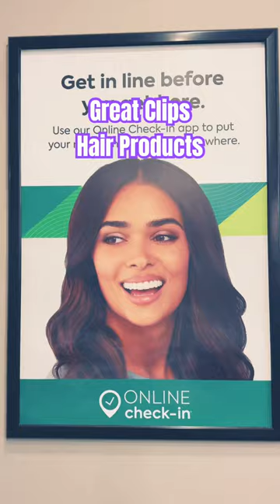Great clips Hair Products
Title: Exploring a Range of Fantastic Hair Products at Great Clips Salon!

Introduction:
Welcome to our YouTube video where we dive into the fabulous world of hair care products available at Great Clips Salon! If you're a hair enthusiast or simply love experimenting with new styling tools and treatments, this video is perfect for you. Join us as we showcase a variety of top-notch products that can revitalize your hair, improve your styling routine, and help you achieve that picture-perfect look!

Segment 1: Shampoos and Conditioners for Every Hair Type
In this segment, we explore the extensive range of shampoos and conditioners available at Great Clips Salon. From clarifying shampoos for removing build-up to hydrating conditioners for dry hair, we showcase products tailored to meet the unique needs of various hair types. Our expert stylists highlight key ingredients, formula benefits, and offer useful tips on selecting the ideal shampoo and conditioner combination for achieving healthy, luscious locks.

Segment 2: Marvelous Styling Products for Fashion-Forward Looks
Get ready to take your hair styling game to the next level with an exceptional selection of styling products. Our video presents an exciting array of options, including mousse, hairspray, shine serums, and styling creams. Discover how each product can create remarkable volume, hold your desired hairstyle, tame frizz, or add dazzling shine. Our stylists demonstrate the application techniques and recommend the best products to achieve specific looks or tackle common hair concerns.

Segment 3: Hair Treatments for Damage Repair and Nourishment
Sometimes our hair needs a little extra TLC, and that's where the invigorating hair treatments from Great Clips Salon shine! Watch as we introduce you to deep conditioning masks, oils, and leave-in treatments designed to restore strength, moisture, and radiance to your locks. Our experts explain the benefits of each treatment and provide recommendations based on hair conditions such as damaged ends or dullness caused by heat styling.

Segment 4: Accessories and Tools for Easy Styling at Home
Great Clips Salon doesn't only offer great hair care products; they've also got an impressive range of styling tools and accessories. From professional hairbrushes and combs to heating tools such as curling irons and straighteners, you'll find everything you need to effortlessly achieve your desired hairstyle. Our video showcases the durability, innovation, and ease of use of each tool, making styling your hair like a pro an absolute breeze!

Conclusion:
Join us as we embark on a virtual tour of the fantastic hair care products available at Great Clips Salon. Whether you're looking for revitalizing shampoos, potent conditioners, or innovative styling tools, Great Clips has it all! Watch this video to explore an incredible range of products that will transform your haircare routine forever. Get ready to elevate your hairstyling game and say hello to gorgeous, healthy-looking hair!